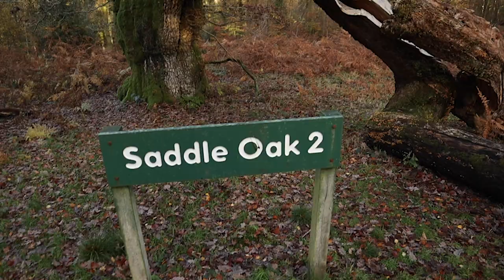Photographing Autumn in Severnake Forest. Woodland Photography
With Lockdown 2 looming, I thought I would travel over to Wiltshire's finest Forest, Severnake, to photograph some Autumn colour and hopefully bump into a few of its ancient Oak trees.  Photographing Autumn Colour is probably my favourite subject to capture, with amazing colours and the odd bit of mist.

Canon 1Dx
Canon 5D mkiv
Canon 7Dmkii
Canon 400 f2.8
Canon 70-200 f2.8
Canon 17-40 f4
Canon 16-35 f4
DJI Drones
Tenba Axis Backpack
Neewer Tripod
Sirui P-326 Monopod
Neewer Mini Tripod
Huawei 5200 Dongle/Powerpack
Zomei Star burst filters
Circular 77mm Polarizer
10 Stop 77mm Filter
Lexar Card Reader